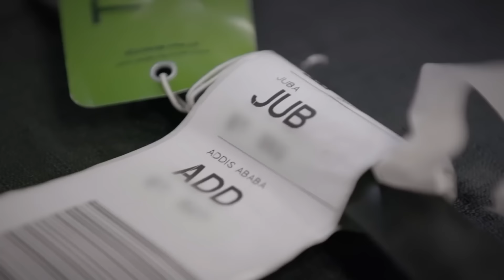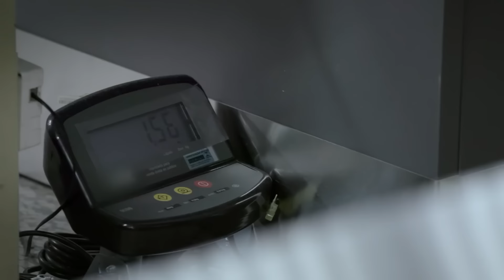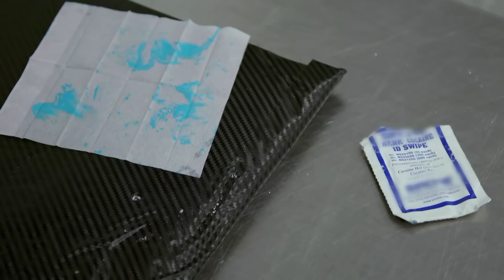Dos pasajeros que casi escapan con contrabando | Aeropuerto de Sao Paulo | Discovery Latinoamérica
Estos dos casos fueron captados a tiempo por las autoridades del aeropuerto y detuvieron justo a tiempo a dos personas que estuvieron a punto de escapar mientras llevaban sustancias ilegales.